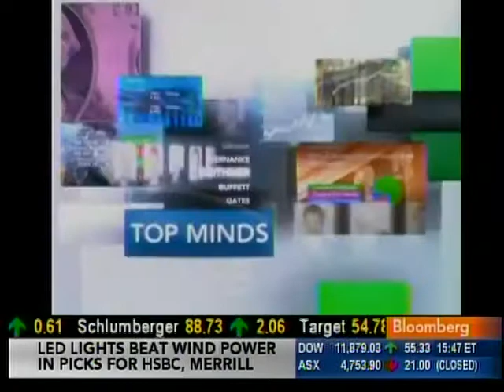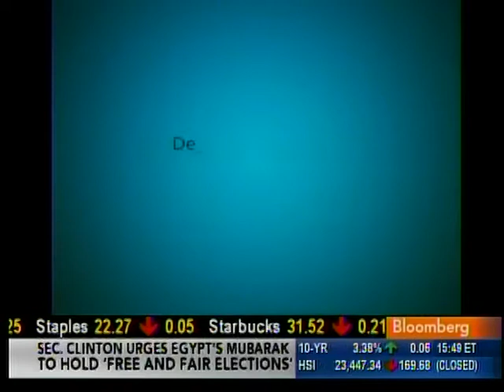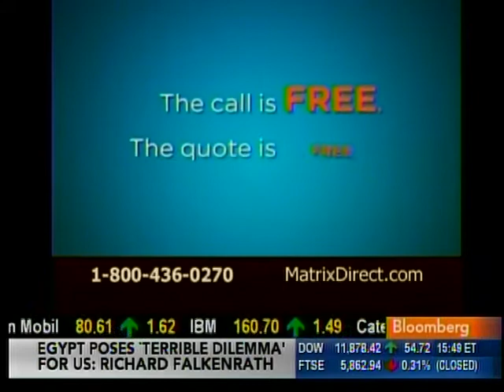Sens. Chambliss and Warner on Bloomberg Discussing Fiscal Effort - Jan 31, 2011